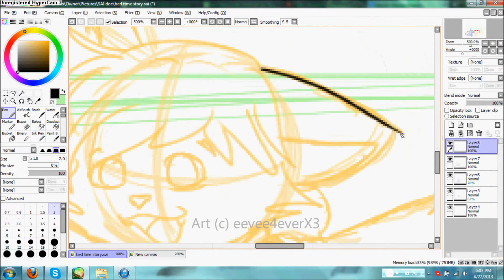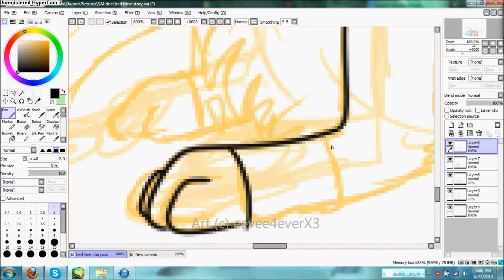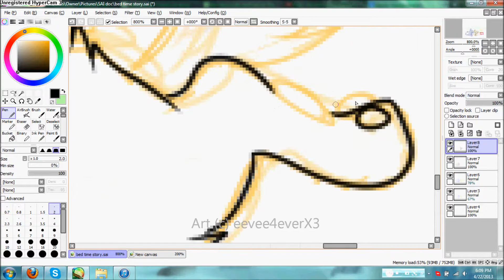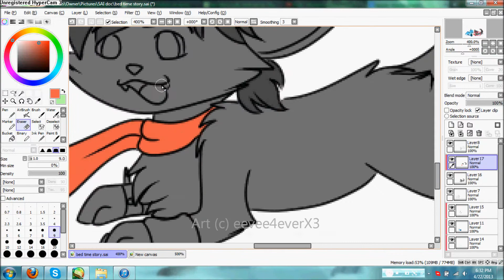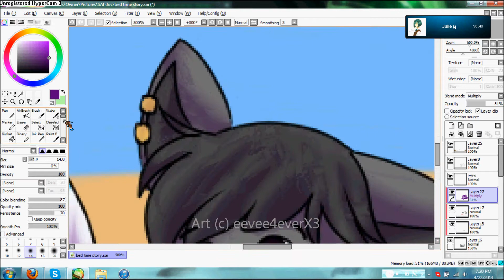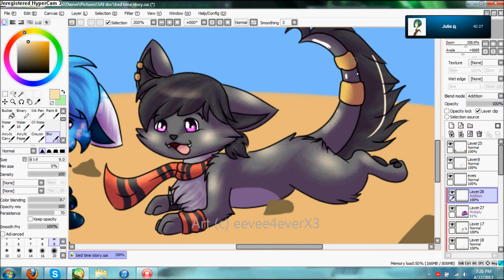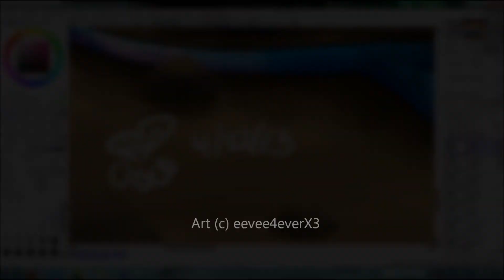Tell me a story -speed paint-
This is my contest entry for Bienoo's contest .w. I hope you like it. I made this a speed paint because I needed to make a new speed paint.